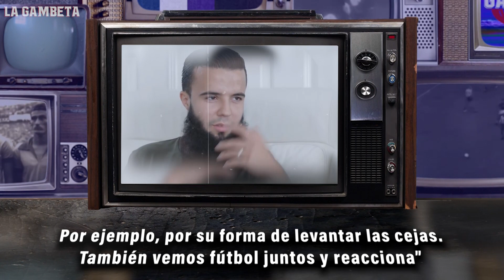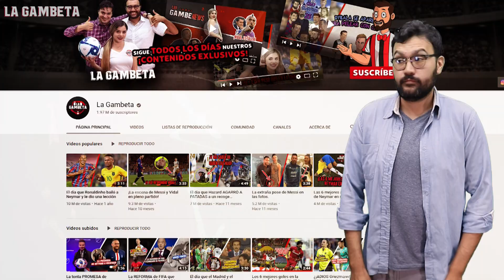La INCREÍBLE HISTORIA de cómo NOURI salió de COMA tras 3 AÑOS de su HORRIBLE accidente en un partido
¡Gambeteros! Les tenemos este nuevo vídeo, contaremos la historia de Nouri un crack que ha ganado el partido de la vida, luego de salir del coma en el que fue inducido hace 3 años.